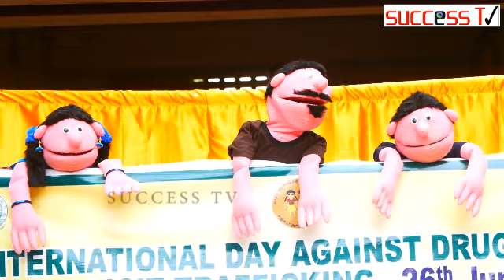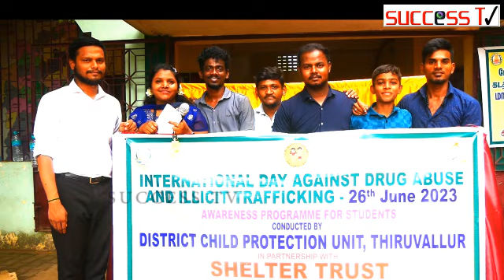ஷெல்டர் டிரஸ்ட் சார்பாக போதை ஒழிப்பு காணொளியை திருவள்ளூர் ஆட்சியர் டாக்டர்.ஆல்பி ஜான் வெளியிட்டார்.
ஷெல்டர் டிரஸ்ட் சார்பாக போதை ஒழிப்பு விழிப்புணர்வு காணொளியை திருவள்ளூர் மாவட்ட ஆட்சியர் டாக்டர் ஆல்பி ஜான் வர்கீஸ் அவர்கள் வெளியிட்டார்.